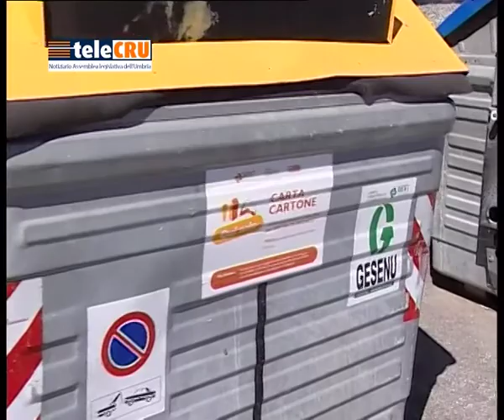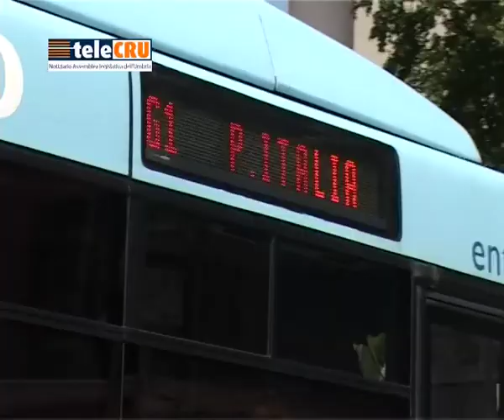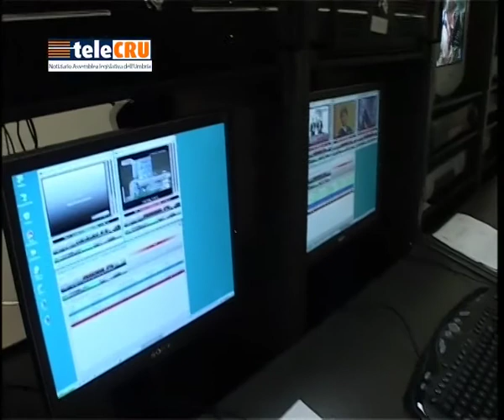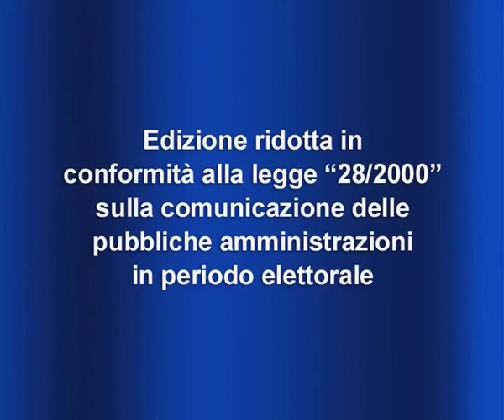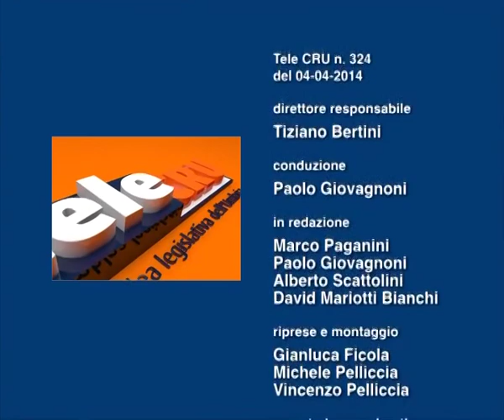TeleCru n. 324 di venerdì 4 aprile 2014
0:58 Manovra di bilancio 2014
2:57 Riforma Senato e Titolo V
3:53 Lavoratori Perugina in Commissione
5:15 Monitoraggio su Piano trasporti
6:50 Legge odontoiatria low cost
7:50 Norme contro discriminazione sessuale
9:35 Palazzo Cesaroni - Storia e arte